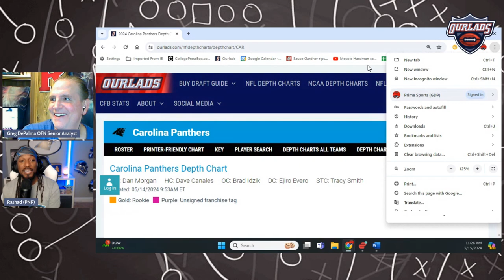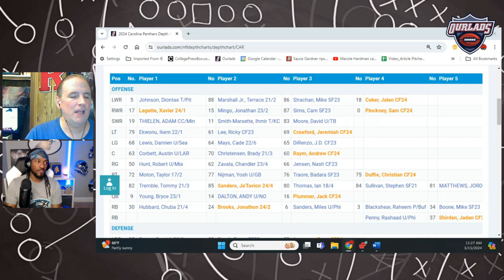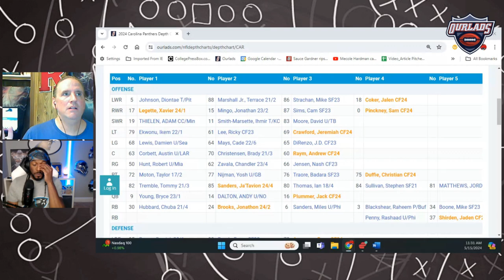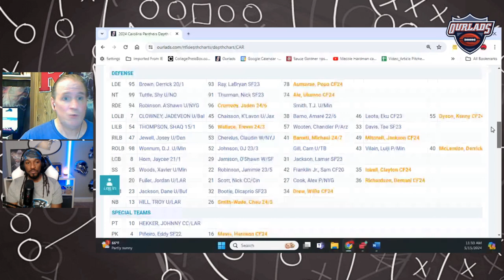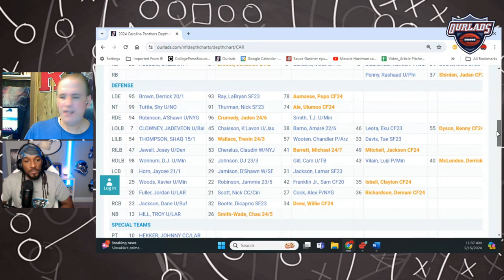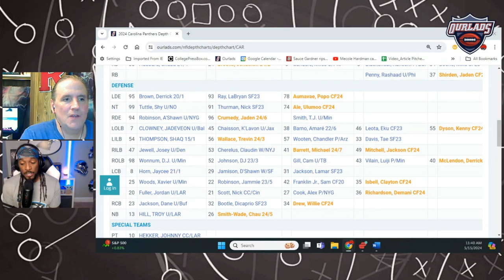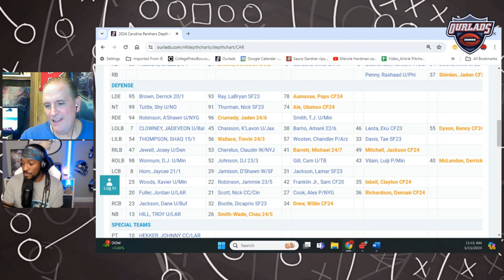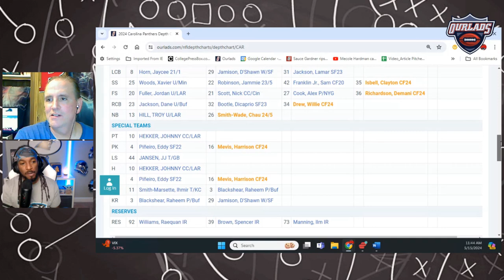Carolina Panthers 2024 NFL Draft Review with Panther Nation Podcast!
CarolinaPanthers PantherNation NFLDraft2024 PantherNation CarolinaPanthers CarolinaNFLDraftReaction 2024 NFL Draft team recap with Rashad Beard of the Panther Nation Podcast YouTube channel.

Make sure to check out the Rashad and Dave Show on their Carolina Panthers YouTube channel, the Panther Nation Podcast, for all the latest on the 2024 NFL Draft and more…